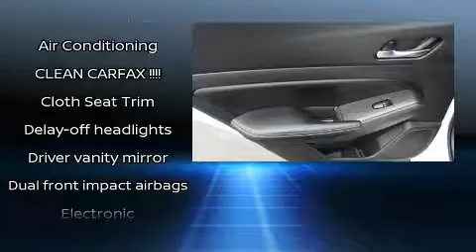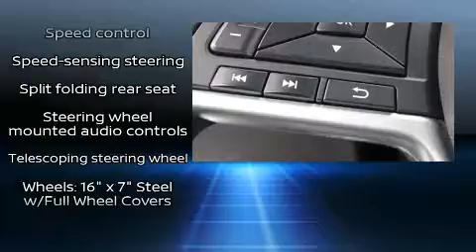2019 Nissan Altima 2.5 S in San Diego, CA 92108-3513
777 Camino Del Rio South

You can expect a lot from the 2019 Nissan Altima. With less than 30,000 miles on the odometer, this 4 door sedan prioritizes comfort, safety and convenience. It features a continuously variable transmission, front-wheel drive, and a 2.5 liter 4 cylinder engine. Top features include air conditioning, delay-off headlights, a tachometer, variably intermittent wipers, front bucket seats, tilt steering wheel, remote keyless entry, and cruise control. Audio features include an AM/FM radio, and 6 speakers, providing excellent sound throughout the cabin. Nissan ensures the safety and security of its passengers with equipment such as: head curtain airbags, front and rear side impact airbags, traction control, a security system, and 4 wheel disc brakes with ABS. Brake assist technology provides extra pressure when applying the brakes. It also arrives with a Carfax history report, indicating just one previous owner. We pride ourselves in the quality that we offer on all of our vehicles. Stop by our dealership or give us a call for more information.